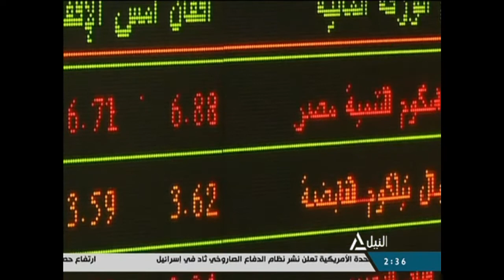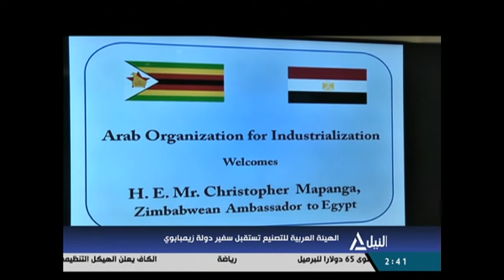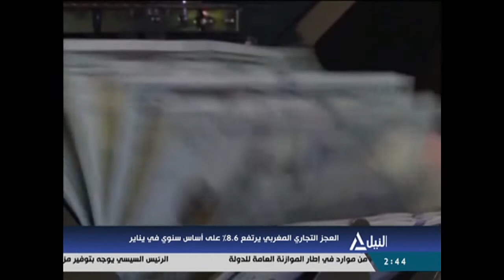النشرة الاقتصادية 05-03-2019